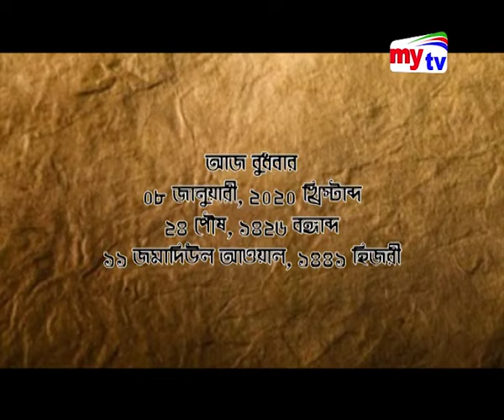Amar Sokal | আমার সকাল | 08.01.2020 | Yoga | Health Tips | Mytv Morning Show